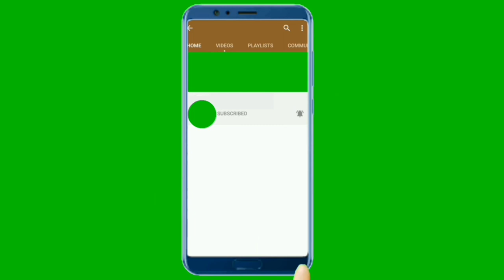Evolution of Beds 100 BC - 2020 | Bed and Mattress History, Documentary video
When it comes to the history and Evolution of the Bed. The mattress and bed are invented. Beds are raised off the ground to avoid drafts, dirt, and pests. The first mattress probably consists of a pile of leaves, grass, or possibly straw, with animal skins over it. In this video we will look at the full Evolution and history of bed and mattress, so ensure to watch to the end of this.

History of beds through the ages

100BC - First Sleeping Area. The First ever sleeping area was dirt.The ground was the first ever comfortable bed we slept in.

1000 - King Tut's Bed. In 3400 BC, the Egyptian pharaoh King Tut had a bed of gold, while the pesants slept on palm bows stashed in the corner of their rooms.

1100 - The First Waterbed was invented. beds decorated with gold, silver or bronze with mattresses stuffed with feathers, hay, wool, or reeds. The Romans were also the founders of the most-famous waterbed.

September 24th, 1300 - Bedsteads were made. In the 13th century luxury increased and bedsteads were made of wood much decorated with carved and painted designs.

1500 - Renaissance Beds came into place. During the 15th century marked the beginning of more luxurious mattresses.

1600 - First bed Frame was invented. The earliest beds, made in the 1600s, were shallow chests where bedding was placed.

1616 - Shakespeare's bed. When William Shakespeare died in 1616, he left his second-best bed and the furniture to his wife.

1800 - Spring mattress was invented. In the mid 1800s the inner spring mattress was created, it became a popular choice for the next 100 years.

1900 - Murphy Bed. Murphy Bed, the bedding idea of 1900 was invented by American William Lawrence Murphy. The space-saving Murphy Bed folds into a wall closet.

1950 - Synthetic Foam. In the 1950s Synthetic Foam was created. Unfortunately it was seen as a cheap and uncomfortable foam which got it a bad image.

I2000 - No-Flip beds. Simmons Bedding Company invented the no-flip mattress, a one-sided construction style that has since been adopted by most North American mattress manufacturers.